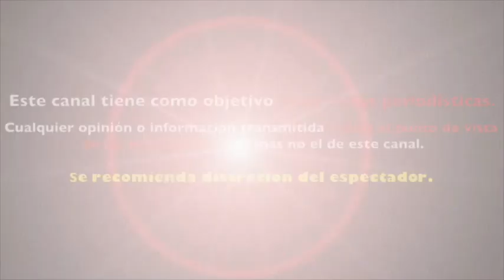DESPIDEN a GRAN PARTE del ELENCO de VENGA LA ALEGRÍA un CONDUCTOR lo CONFIRMA en REDES